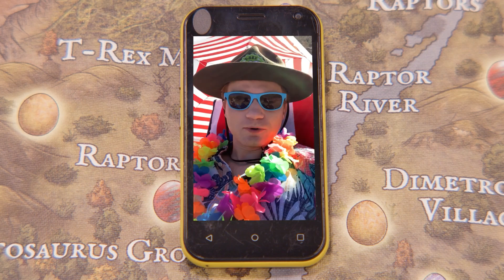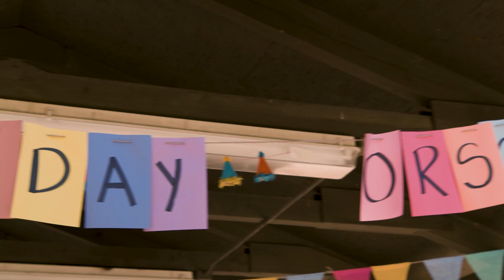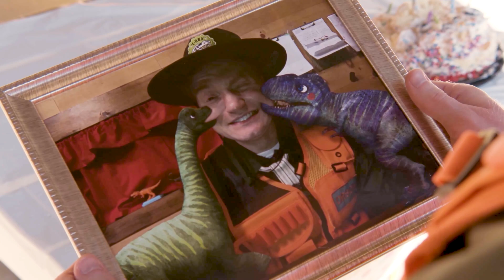Leapin' Lava @TRexRanch | Jurassic TV | Dinosaurs and Toys | T Rex Family Fun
Episodes:

00:00 Leapin' Lava

12:15 Dino Master's Super Secret Mission

21:13 The Smores Mission - Play with the Park Rangers

31:21 Ranger Orson's Birthday Cake Surprise! - Find the Baby Dinosaurs